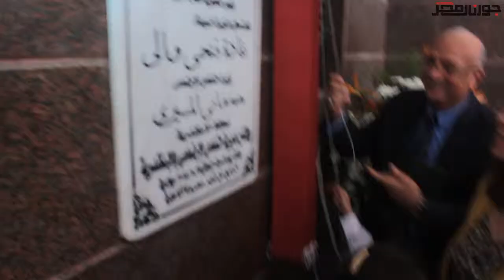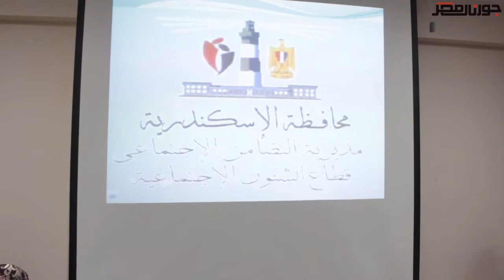جورنال مصر|وزيرة التضامن فى زيارة لمديرية التضامن الأجتماعى بالأسكندرية